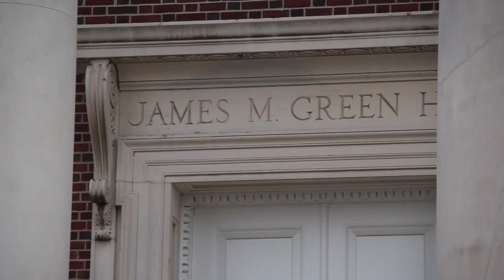Steven DiBlasi | TCNJ Video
This is a short video i did for my final project in a Digital media class I took in my first semester at The College of New Jersey.  Some of the shots are a little "meh" but its whatever, i like how it turned out.  I hope you guys like it, thanks - Steve